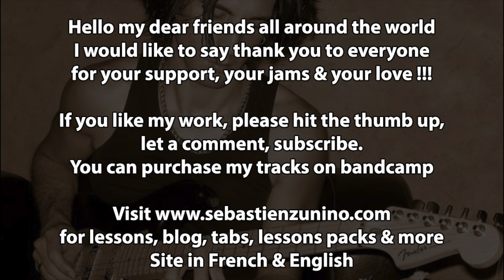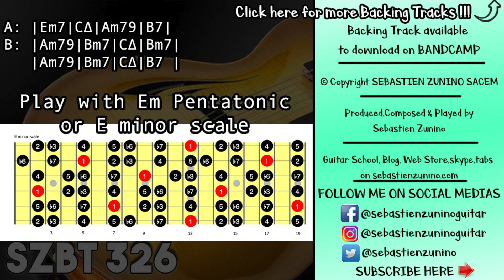Quiet Groove Backing Track in E minor | SZBT 326